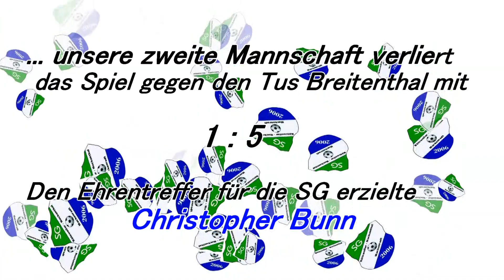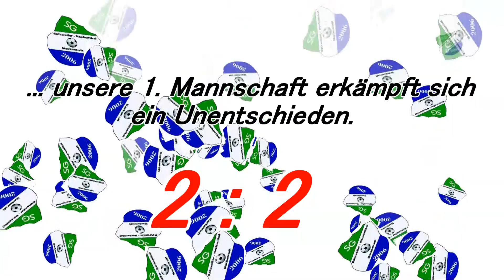SG R-N/M gegen TuS Breitenthal :-)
A - Klasse Birkenfeld
Saison 18/19
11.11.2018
Tore für die SG: Jan Uwe Audri u. Nico Schulz